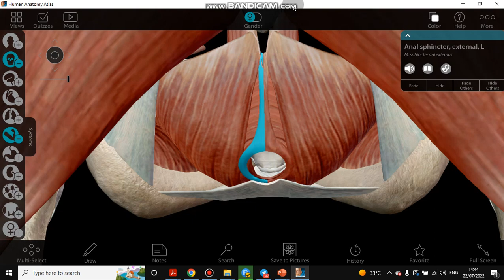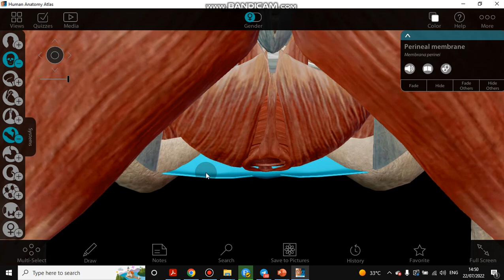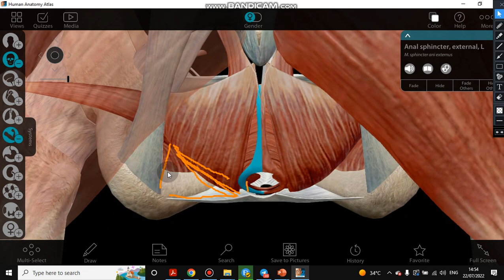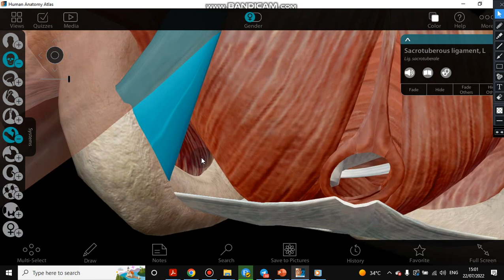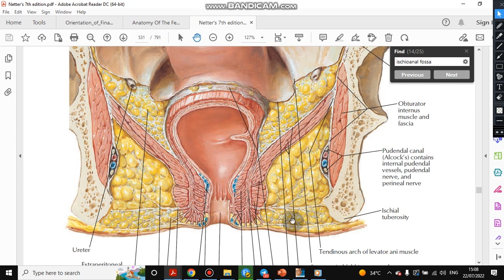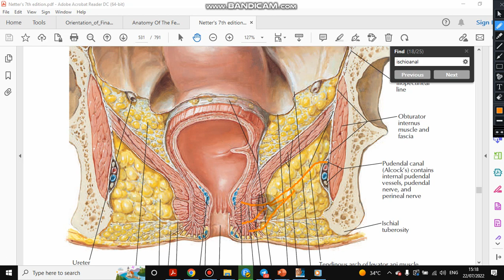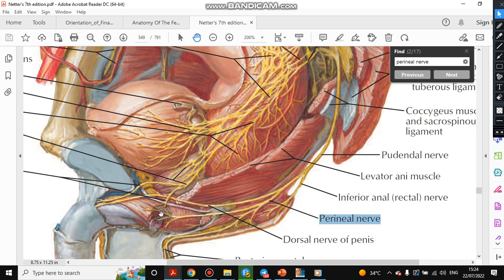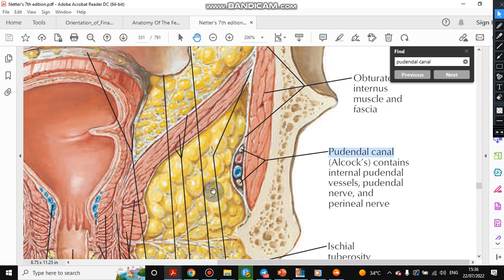Ischiorectal fossa (Ischioanal fossa)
Site 00:00
Boundaries 4:30
Contents 15:30
Clinical note 28:36